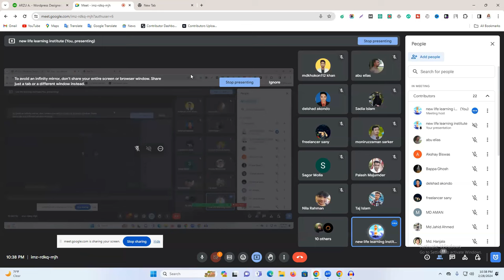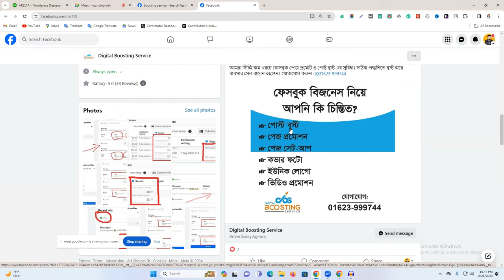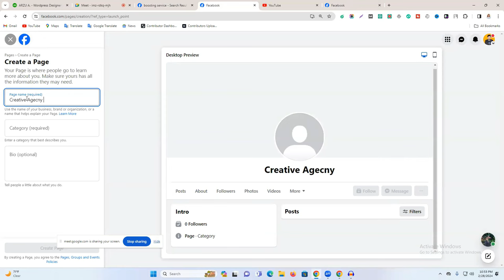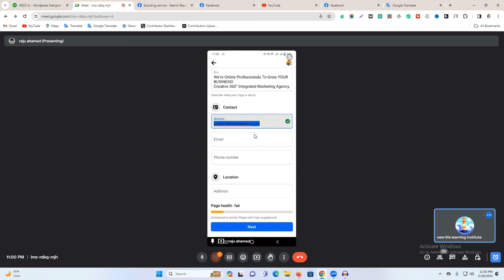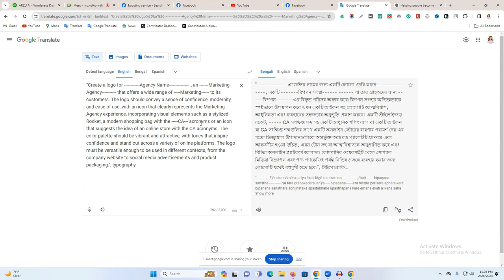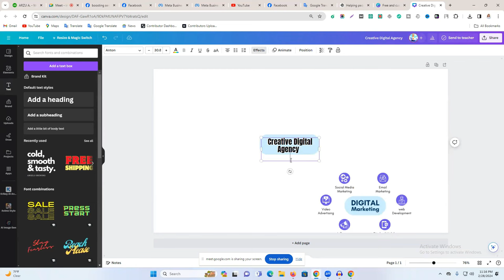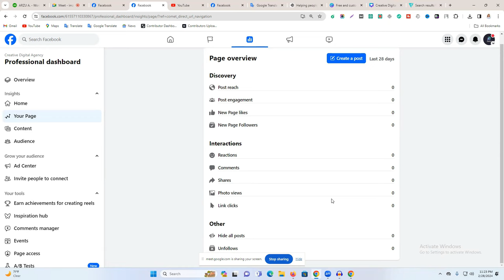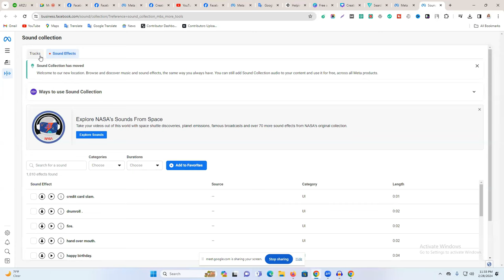নতুন নিয়মে ফেসবুক পেজ খুলবেন যেভাবে । How To Create A Facebook Page Bangla 2024